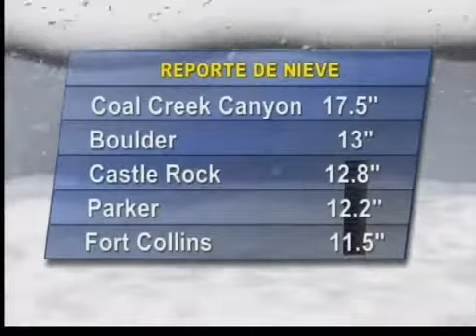Clima de Colorado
Jueves soleado.